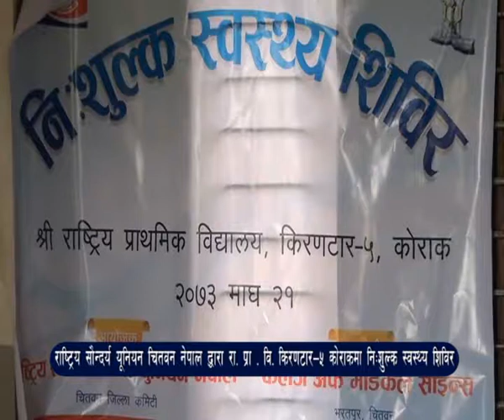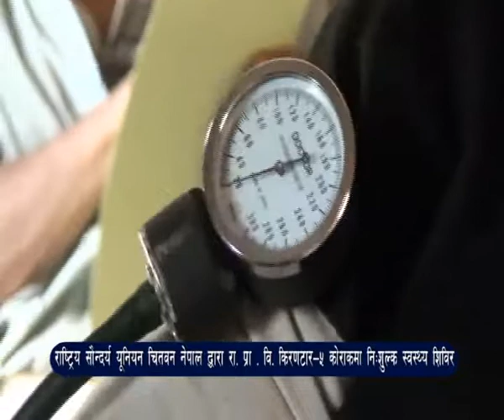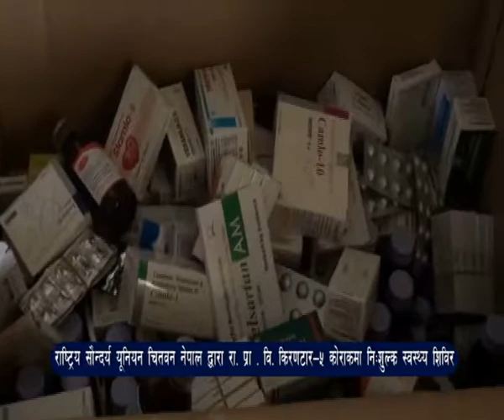rastriya sundaryakarmi union chitwan aid program 207310 21saste sibirfinallll part1